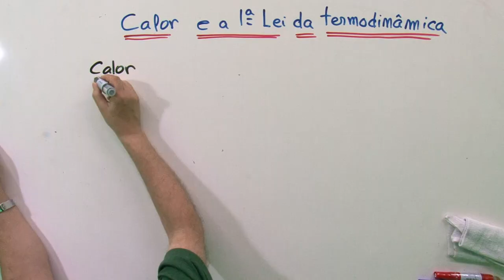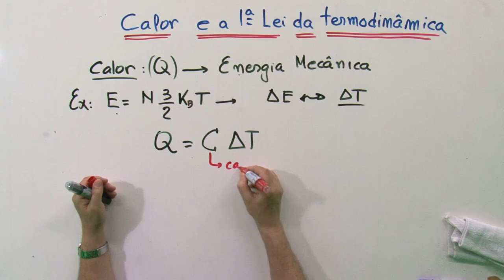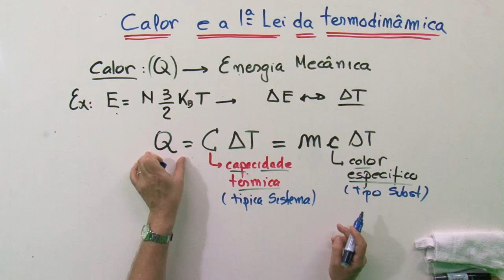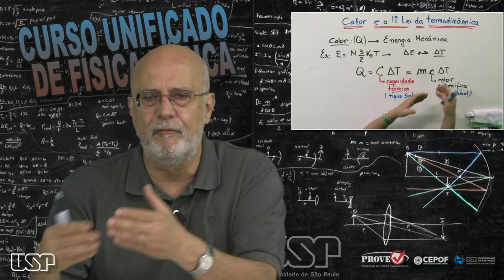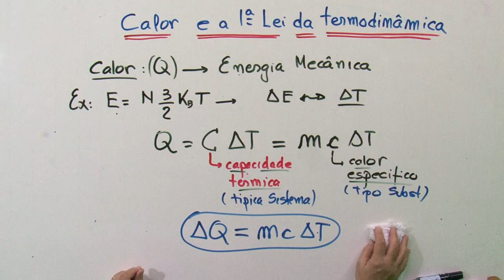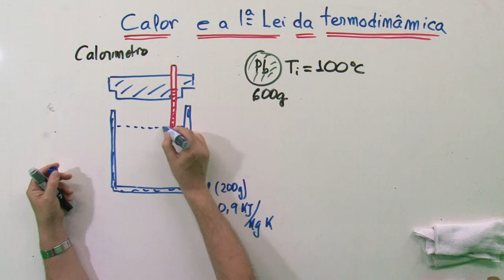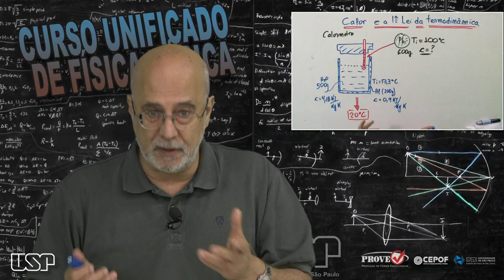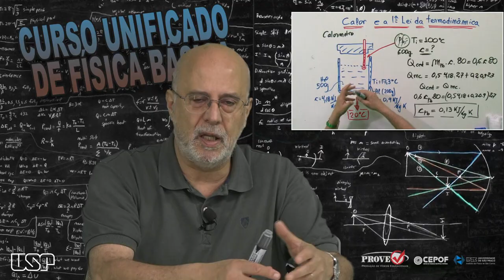Física Básica Universitária 2 - Calor, Energia Mecânica e a Primeira Lei da Termodinâmica 35